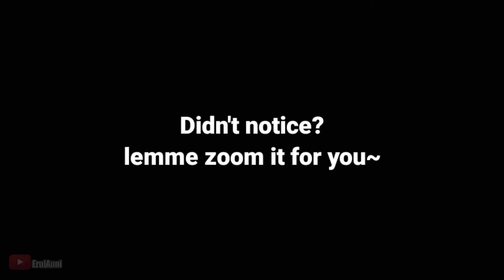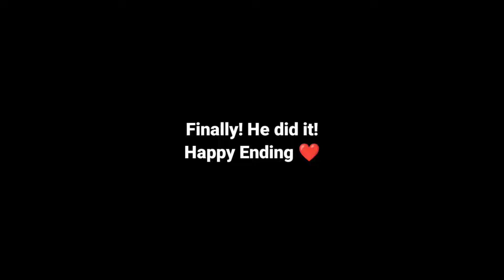Ying'er Love Story ❤